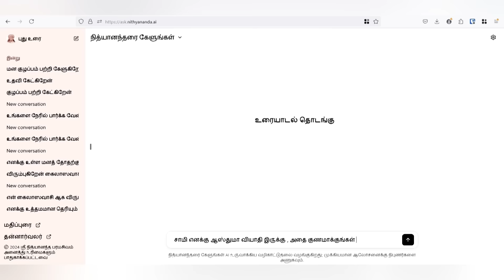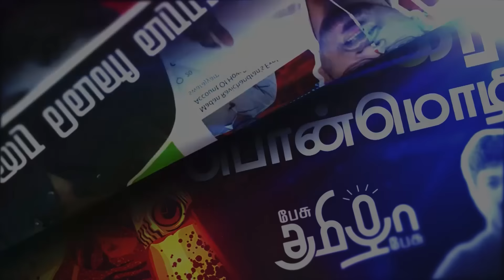பாஜக வாக்குகளை Vijay உடைக்க முடியாது! Sai Ganesh | Annamalai | Pesu Tamizha Pesu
In this interview, Sai Ganesh discusses actor Vijay's influence in Tamil Nadu politics and his potential future role. He also shares insights on BJP leader Annamalai's upcoming decisions and their impact on the state's political landscape. Don’t miss this deep dive into the shifting political dynamics of Tamil Nadu!

Account Name: Makkal Foundation
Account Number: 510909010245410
Branch : Chennai Velachery
Bank: City Union Bank
IFSC code: CIUB0000262
Account Type: Current